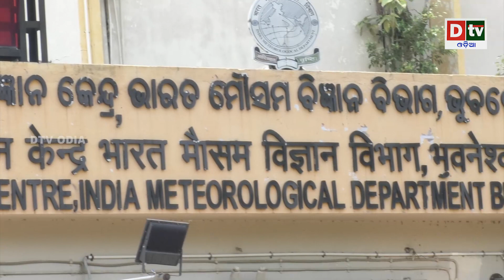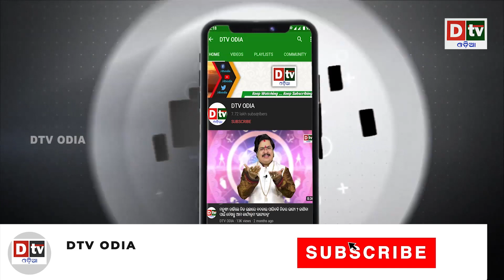ଆସନ୍ତା ୯ ତାରିଖରେ ଆଉ ଏକ ଲଘୁଚାପ | Odia news live updates